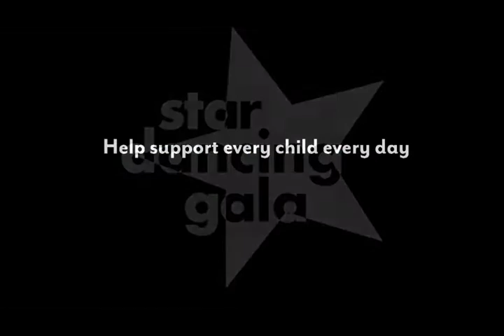Stacey Sapp at the 2016 Star Dancing Gala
The Star Dancing Gala is YouthPower365's largest fundraising event. An evening of dinner, performances, a silent auction and dancing! Similar to popular dance television shows, these local "Stars" accept the challenge to train with a professional dancer and perform in front of our live audience for the benefit of children in the Vail Valley.  All proceeds benefit YouthPower365's many programs and services.